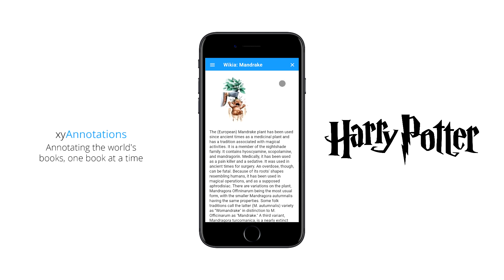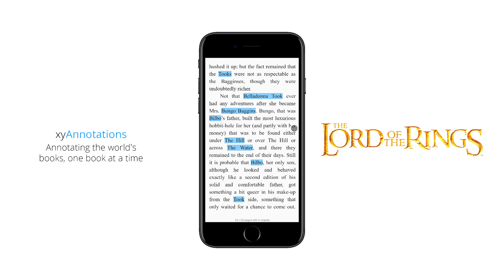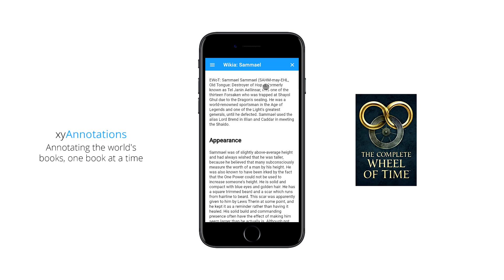xyAnnotations Demonstration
A demonstration of annotations created from popular wikis, running in the xyBooks ebook reader.

Book series shown, in order:

1. A Song of Ice and Fire - George R. R. Martin
2. Harry Potter - J. K. Rowling
3. The Lord of the Rings - J. R. R. Tolkien
4. Malazan Book of the Fallen - Steven Erikson
5. The Wheel of Time - Robert Jordan